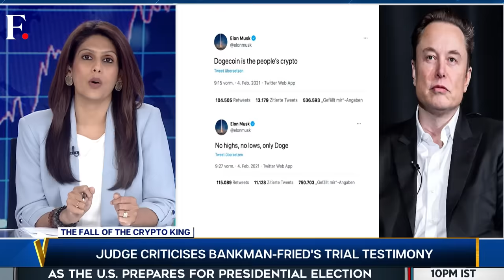Bitcoin Craze in India: A Bubble Ready to Burst? | Vantage with Palki Sharma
In the aftermath of Sam Bankman-Fried’s 25-year sentence for fraud, the global cryptocurrency market has seen varied reactions. The former billionaire was celebrated as a crypto visionary. Bankman-Fried had started the FTX exchange - which went bust in 2022. He was found guilty of embezzling billions from customers and investors. Despite the collapse of the FTX, Indian investors remain undeterred. Indians are pouring billions into cryptocurrencies like Bitcoin. There is momentum in India’s crypto market too. Is this a bubble? Palki Sharma tells you more.

Sam Bankman-Fried | FTX | Jailed | Cryptocurrency | Bitcoin | India | Firstpost | World News | Vantage | Palki Sharma